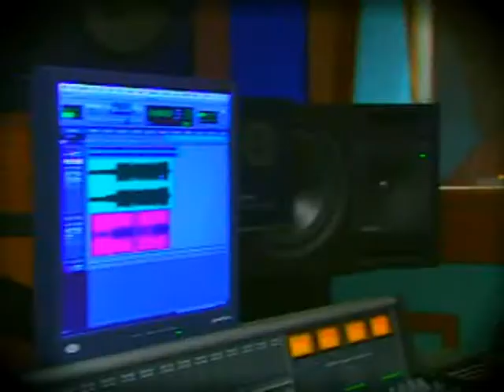PERFORMANCE Giulio D'Erricco - Na se xehaso prospatho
Giulio D'Erricco singing Na se Xehaso prospatho, by Mixalis Emirlis